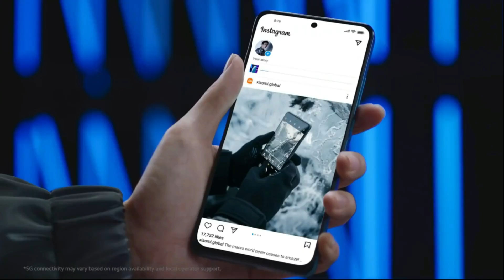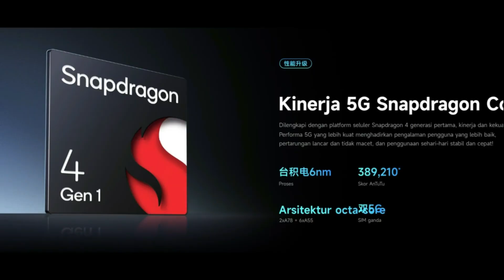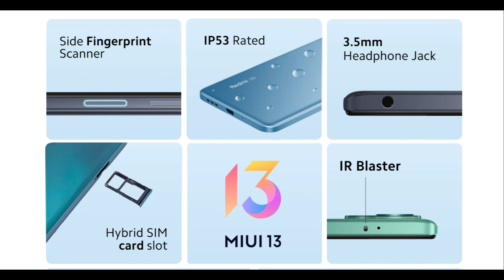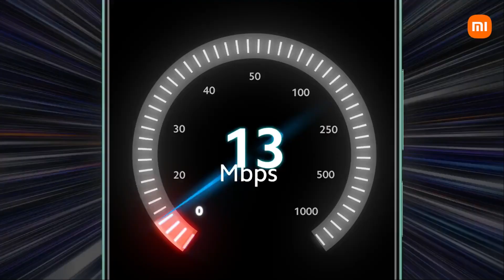REDMI NOTE 12 5G Versi Resmi Ini Ternyata Punya Banyak PENINGKATAN PENTING !!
redmi note 12 pro tanggal rilis
redmi note 12 pro gadgetin,
redmi note 12 pro harga resmi,
redmi note 12 pro harga dan spesifikasi,
review redmi note 12 pro,